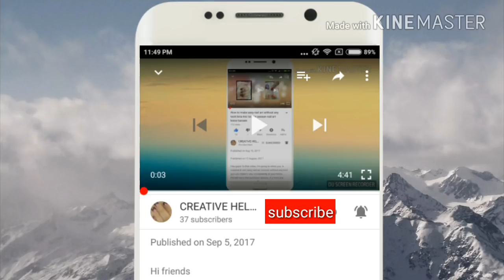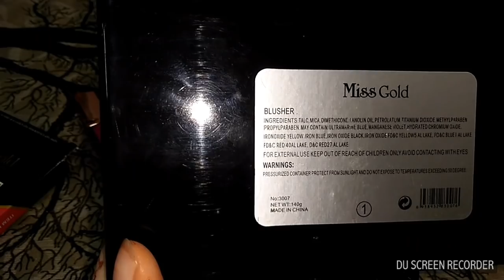Sarojini nagar makeup haul|affordable makeup|hindi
Your every view, share, like & subscription means alot

to me, thank you for support 🙏

In this video i am going to share sarojini nagar affordable

makeup haul, quality of the products is very good

button👍

All contents of this video are mine, plz don't use them

Without my permission, thankyou

XOXO